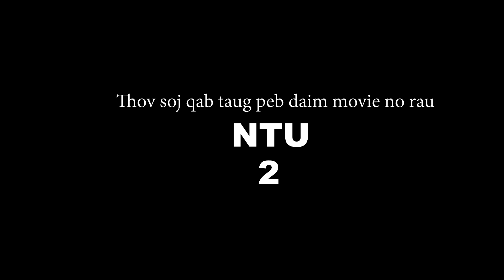" Neeg Mom Txheej 1 " Bounmee lee new movie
Neeg mom txheej. Yog ib daim movie hais txog ib txoj kev hlub uas tus txiv siab zoo dhau txhuam yam cia poj niam nyob thiab yam zoo txhawm zias rau tus poj niam tiam sis thaum kawg poj niam ho ua siab phem rov taw tuam ntuj rau tus txiv. zaj dab neeg yuav xaus li cas soj qab taug lwm saib tau.